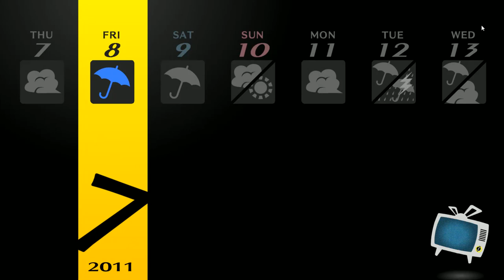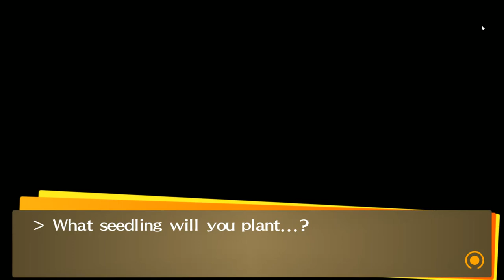Let's Play Persona4 Golden 35